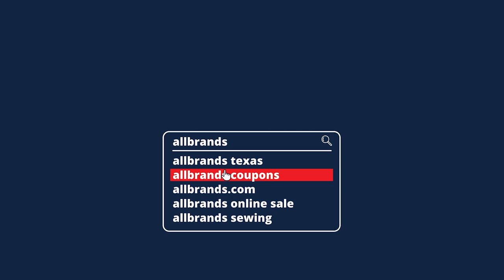Join AllBrands at the 2021 HOUSTON QUILT FESTIVAL! feat. Wendy Chow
Join us for the 2021 Houston International Quilt Festival! We'll be broadcasting into the evening to show you exclusive previews of what will be happening in our booth! AllBrands stores in Houston, San Antonio, and Louisiana will be offering the best festival packages of the year with 60-month financing!